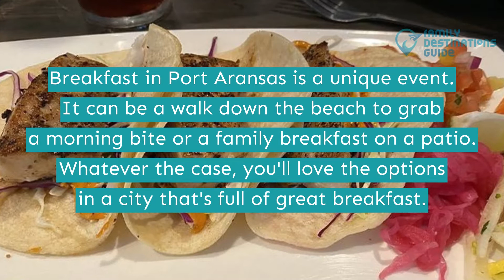Best Breakfast in Port Aransas, TX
Known as the Fishing Capital of Texas, Port Aransas is famed for its pearly white sands, crystal-clear waters, and tons of activities for everyone to enjoy.

Get yourself ready for a day of activity in this city by grabbing breakfast at the wide array of food spots in this town. From restaurants with waterfront views to laid-back food joints, you'll find a spot for any mood.

Ready to check out this city and all its eateries? We listed the best breakfast in Port Aransas to help you. Watch the video now!